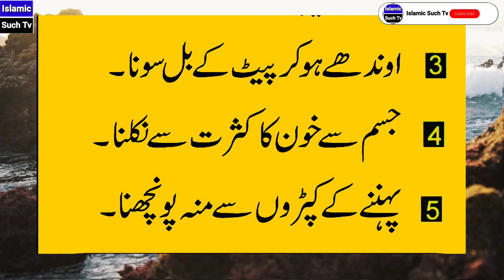Burhapa Lany wali 5 Chezen | Aaj ki Achi Baatein